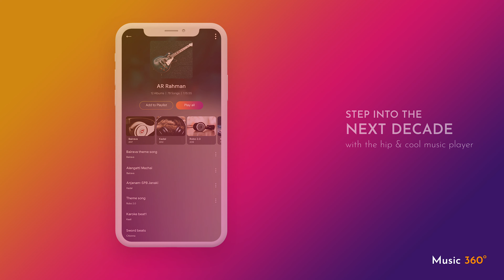Music Player 360° From APP SAFARI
#1 Music Player 360 App 🔥Best of 2020 🎧Top Rated App 🌟Free Music Player App 🎵

Made with Love ❤ by Music Lovers

You've got to start with the customer experience and work backwards to the technology
- Visionary business leader 🔥Steve Jobs
And this was our Mantra while developing this app.

🌟 Music Player 360 is a next generation music player with a wide variety of features and 🔥powerful performance but what really sets it apart is the stunning visual interface and wonderful user experience. It is made keeping in mind both basic and advanced users. It is an OFFLINE music player! With Music 360, you can enjoy downloaded songs or soundtracks in your phone’s music library now.

Here are some features that distinguish us from other MP3 player for Android: -
 ★ Extraordinary User Experience & Stunning Interface
 ★ Custom background skin
 ★ Powerful Equaliser with a wide variety of presets
 ★ Easy and quick search
 ★ Smooth flow and Usability

🎧Good Quality Sound
You will be amazed by the crystal clear sound clarity and you will be amazed by our sound sound spectrum graphic equalizer bars, analog VU meter, circular sound bars and vinyl records turntable. All the music spectrum's bars move according to the audio rhythm when our app play songs of your choice .This audio player supports almost all types of formats including MP3, WAV, AAC, FLAC, 3GP, OGG, MIDI etc and other common formats . Easily browse and play songs by genre, album, artist, song and folder.

Aside from advanced & powerful features, we make sure to create an awesome interface & visual design for you. Download Music Player 360 to experience the trendy design.

🌟Custom Background Skins
 ★ Over 20 background skins to make your music player look more outstanding, and these also make your music player get the next level experience.
 ★ 3 home screen WIDGETS (4x1,2x2,4x1).
 ★ Replaceable background skin or theme, 22+ stunning background skins to enhance the visual appeal. You can also set your gallery photo as background

Want to enjoy good music & play songs with stereo quality sounds? Adjust your sound music volume with a five-band music equalizer and 9 professional music genres presets for your choice. The presets include Hip-hop, Rock, Dance, Pop, Latin, Metal, Classical, Flat and normal. Our audio enhancers set us apart from other music players.

🔥Basic Features of Music Player 360 for Android:

⭐ Browse and play songs by title, artists, albums, playlists, folders, and genres
⭐ 9 themes (Classic, Material, Studio, Genesis, Gold, Studio Orange, Studio Green, Studio Red, Silver)
⭐ Easy search function: Search music by songs, artists, and album
⭐ Simple and effective interface, faithfully showing the visualization of your music played
⭐ Background music play (to keep play songs while you use other apps, or while your device is in standby mode)
⭐ 9 predefined presets, based on different music genres
⭐ Save and delete custom presets
⭐ Music progress bar for an easy navigation within the song you're listening to
⭐ Repeat function to keep listening to your song over and over
⭐ Shuffle function to play songs in a random order
⭐ Media volume control
⭐ Home screen widget
⭐ Lock screen widget
⭐ Supports headset / Bluetooth controls for easy listening
⭐ Material design interface
⭐ Edit tags
⭐ Sleep Timer
⭐ Set song or favorite part of your music as a ringtone
⭐ Loudness enhancer (Only for Android version 4.4 and higher)